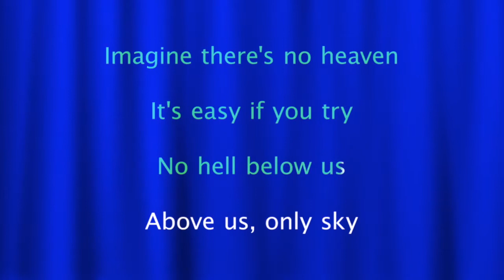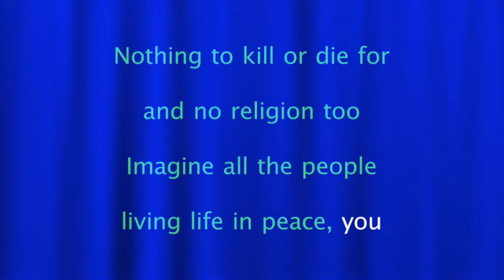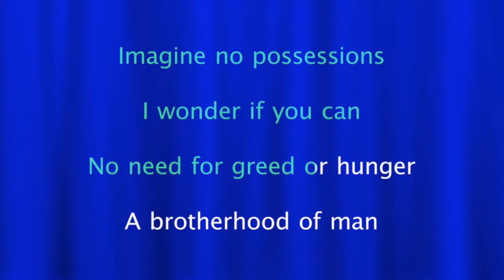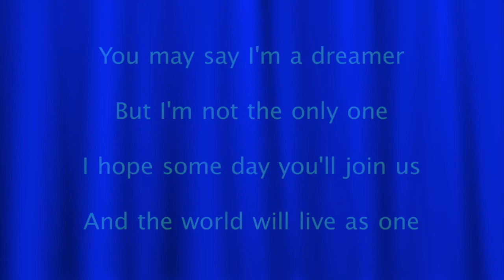John Lennon - Imagine ( Karaoke Version )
Sing Along Karaoke "Imagine " by John Lennon